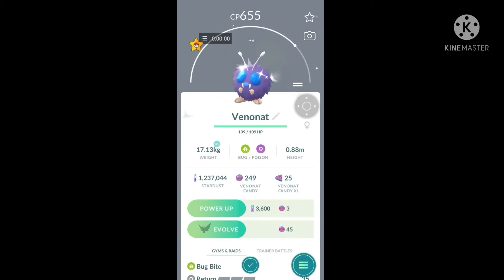I got my first shadow shiny🤩🤩|Pokémon Go